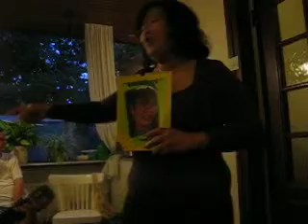arisan bij Lina @ Delft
Arisan bij Lina @ Delft .. was gezellig kletsen en zingen